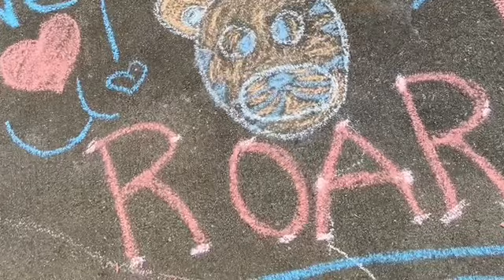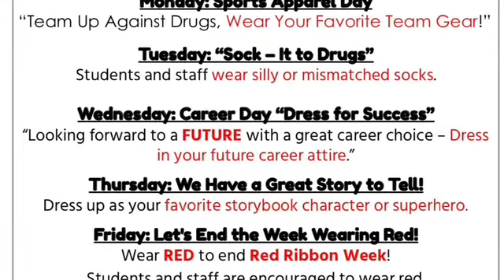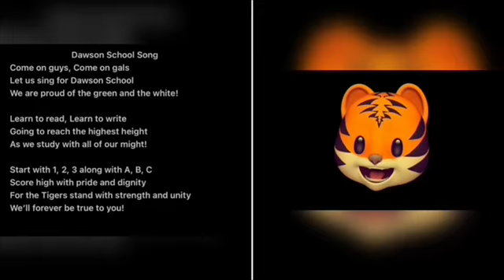WDES Thursday, October 20, 2022